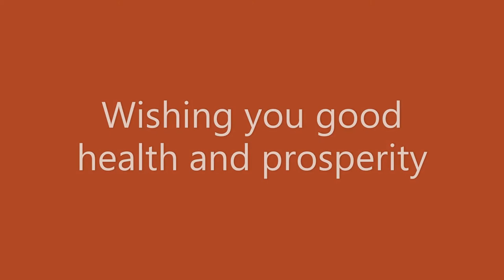New Years Greetings from Painting Instructor John Cheng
New Years Greetings from our Watercolor Painting Instructor John Cheng!

Presented by the Calgary Chinese Cultural Centre.